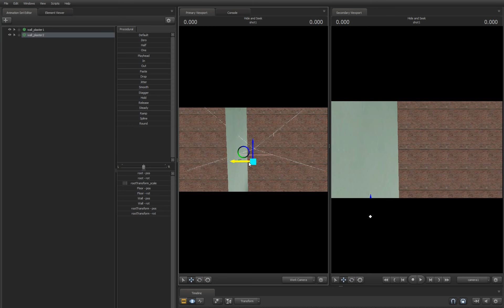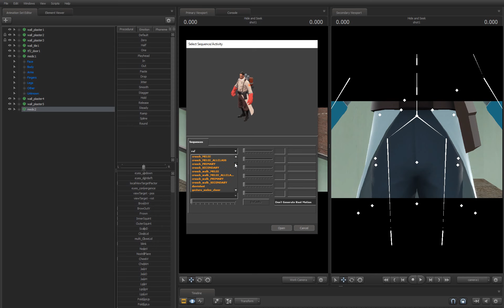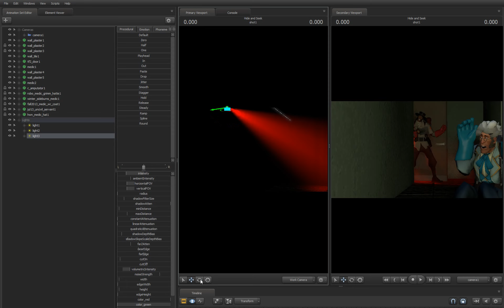[SFM scenebuild timelapse] Hide and Seek